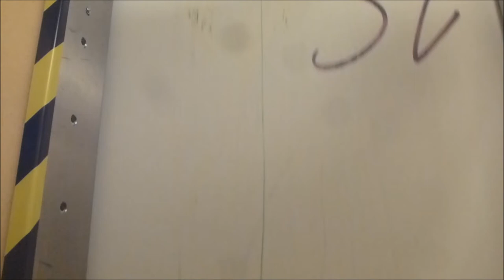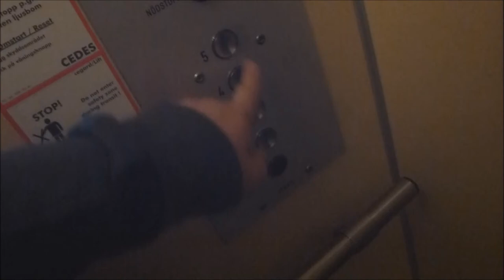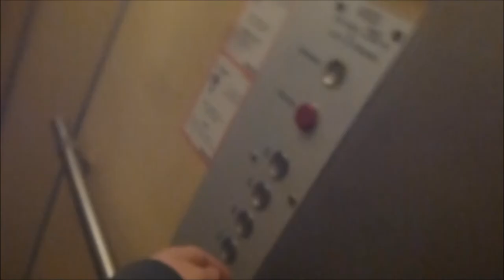OTIS mod Traction elevator @ Drottninggatan 11, Helsingborg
Manufacturer - Tillverkare: UNKNOWN
Moderniser - Moderniserat av: OTIS
Serial Number - Tillverkningsnummer: UNKNOWN
Capacity - Maxlast: 255Kg (~562lbs.) - 3 Persons
Floors - Våningar: 5 = B 2 3 4 5

Location - Address: Drottninggatan 11, Helsingborg SWEDEN - SVERIGE
Date of recording - Inspelningsdatum: May 2013 with Panasonic LUMIX DMC-T20